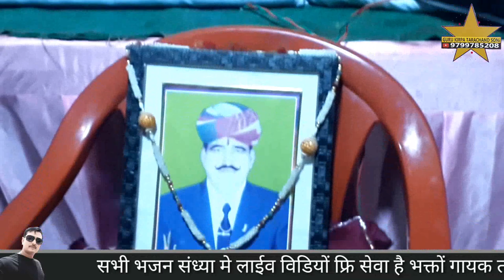सुतो क्या सुख नींद मे अर जोगीया नींद परे री दयाग चेतावनी भजन गायक तोलाराम सोनी |श्री बालाजी सतसंग